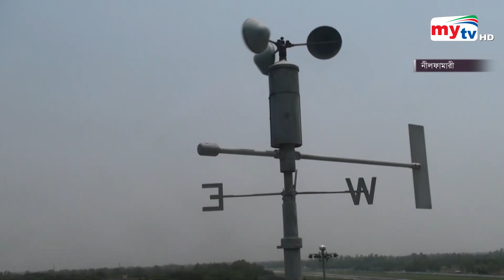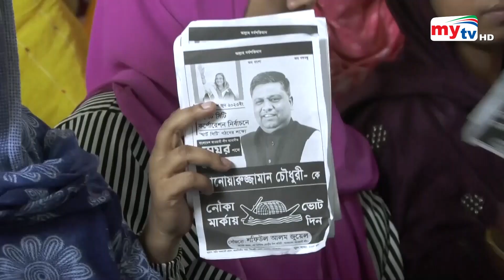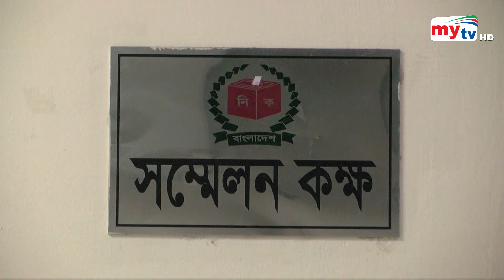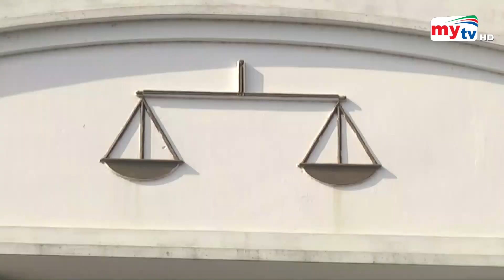Bangla News Update | 7.30 PM | 08 June 2023 | Mytv News